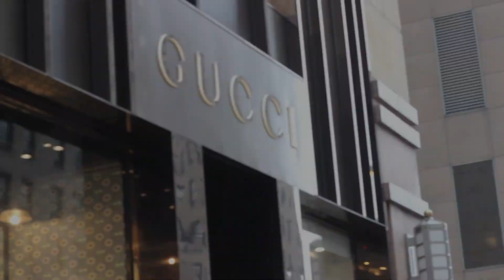You Are My God! Official Video by Angela Martin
You Are My God Official Video